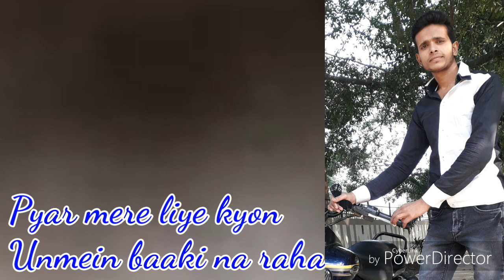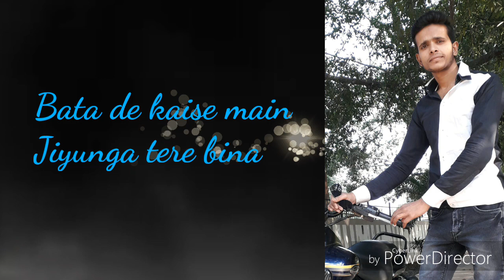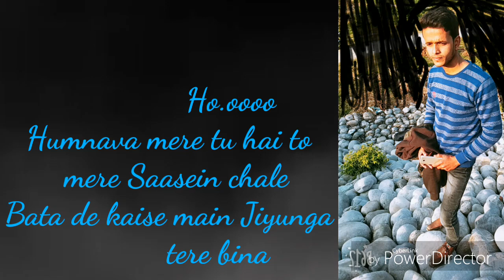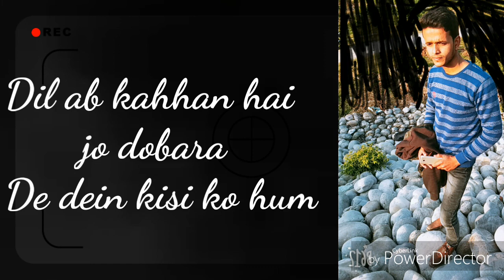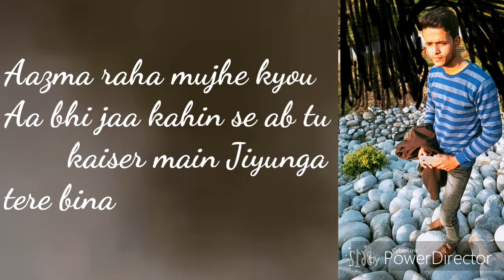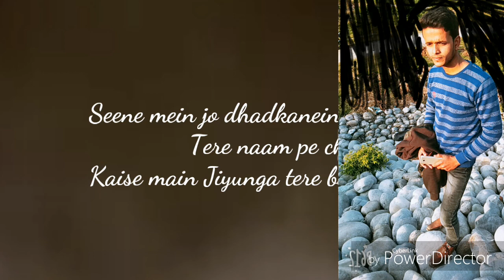All glass design work gilas per design kis tarike se banate hain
ग्लास से रिलेटेड कोई भी बात हो कमैंट्स में पूछ सकते A Tu Z

1 YouTube video Glass simpel 2021

2 Al glass design simple

3 acid glass work design

4 colour etching glass simple

5 white paint etching glass design

.izkhan6452

for puroses such as criticism comment news reporting teaching scholarship and research

Jay Hind🙏